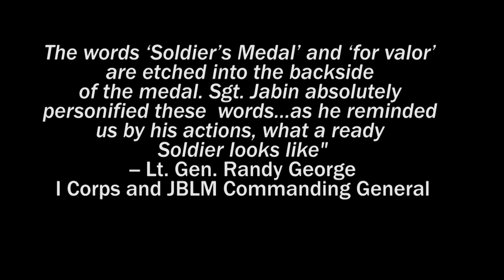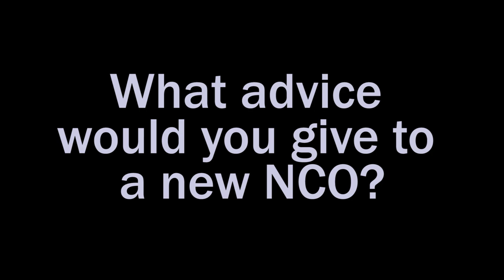Soldier's Medal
SGT Jabin of 1st Special Forces Group discusses the events that earned him the Soldiers Medal.